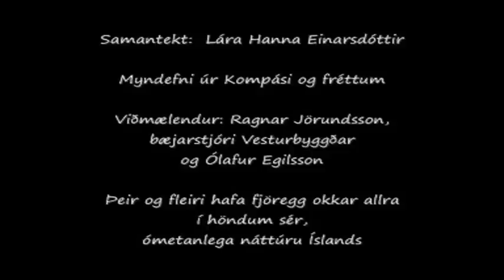Ísland er land þitt